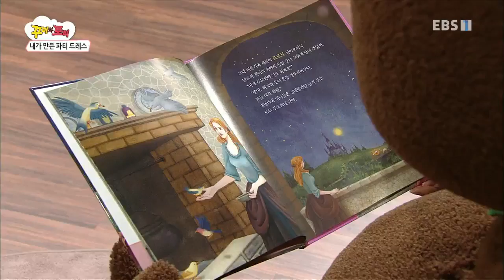유아예술기획- 꾸미와 토리 - 내가 만든 파티드레스_#001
공식 홈페이지 내가 만든 파티드레스,

치마가 찢어진 토리를 위로하기 위해 만능해결사인 꾸미가 드레스를 선물한다. 꾸미와 토리는 인형 친구들과 파티를 하기 위해 꽃 드레스, 보석 드레스, 한복 드레스 세 가지의 파티 드레스를 만든다. 아이들은 드레스가 ...,

따뜻한 마음을 가진 꾸미와 엉뚱 발랄한 토리!,

상상력 팡팡! 감성 퐁퐁!,

꾸미와 토리가 함께라면 평범했던 일상도 예술이 되는

마법같은 시간이 펼쳐질 거야!,